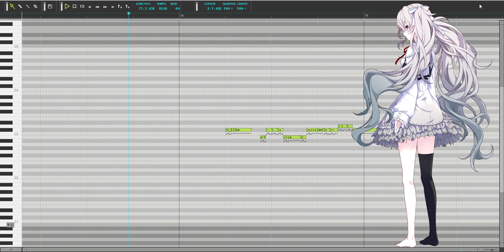【Hatsune Miku V3 English 】Silent Scream 【COVER】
I am feeling a bit edgy at the moment but okay I guess.